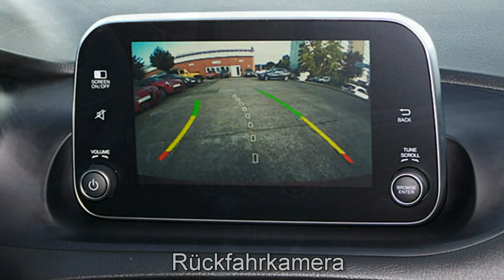Fiat Tipo Kombi MY18 Lounge 06G06556 Motor Village Berlin jetzt Stell.